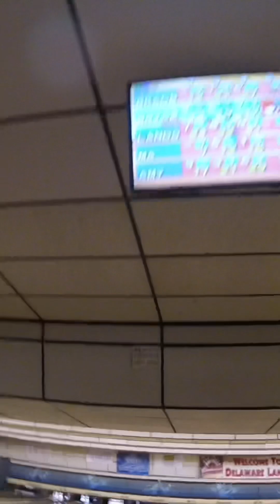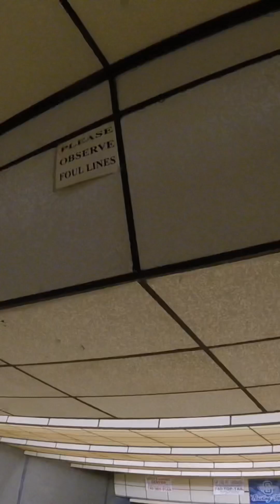Going Bowling At Delaware Lanes On a Friday Night ￼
Last night Grandma and I went to go bowling last night along with my cousins and Aunt. One of my cousins Brady turned 14 yesterday, so we all were bowling from 7 o'clock till nine that night. I did get a spare that night. At first Grandma wasn't doing good. But later on during the second game, she managed to get two strikes. Brady did better this time. Landon was on fire the first round. Amy did terrible. She's definitely done better than last night. ￼